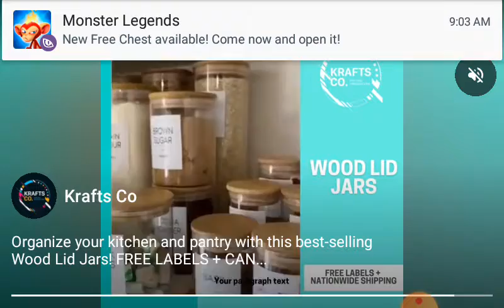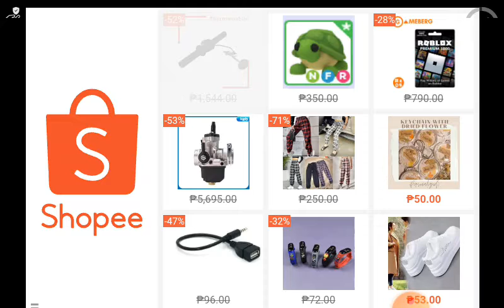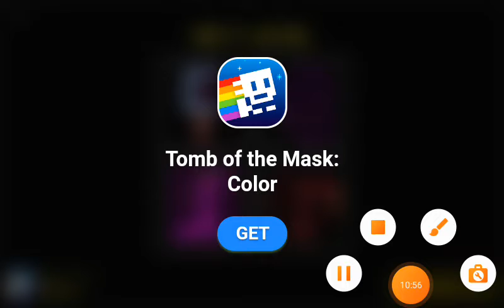how to get dragonian beast monster legends ep 8